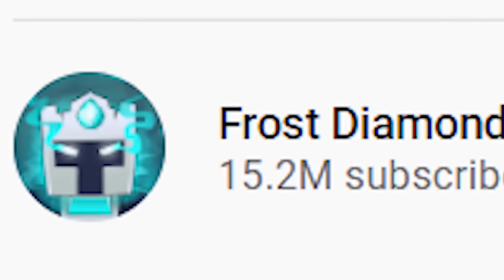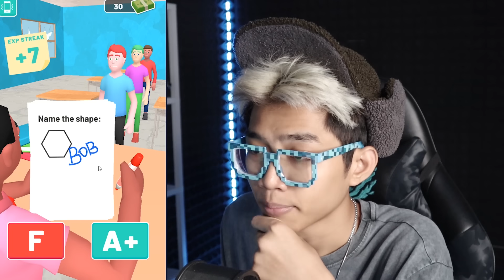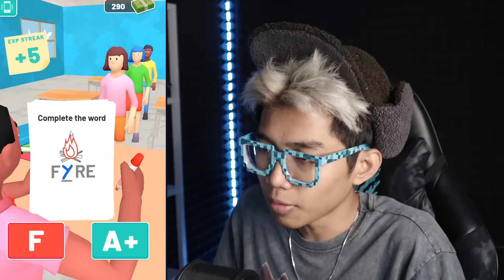FROST DIAMOND PERNAH JADI GURU SEBELUM JADI YOUTUBER WKWKW!!! SAMPAI SEMUA MURID DI DUNIA TAKUT!!!